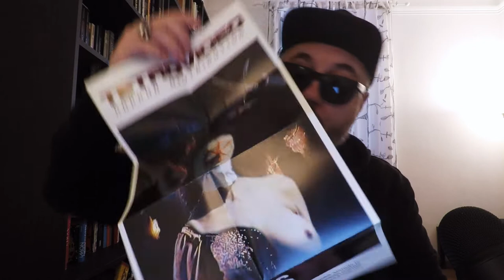DIS - Recensione / Tetro Video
La nostra recensione di DIS, film estremo diretto da Adrian Corona e distribuito dalla Tetro Video. Acquista DIS